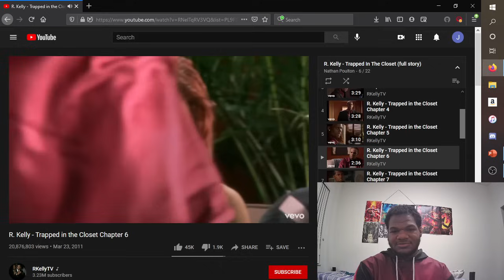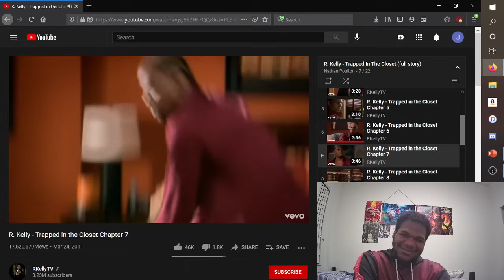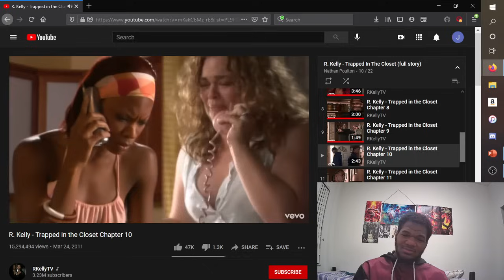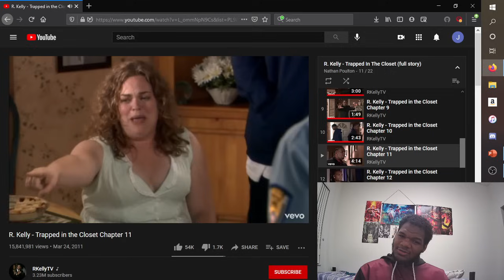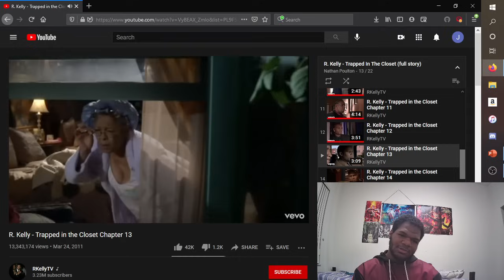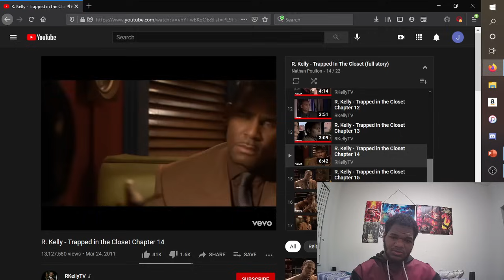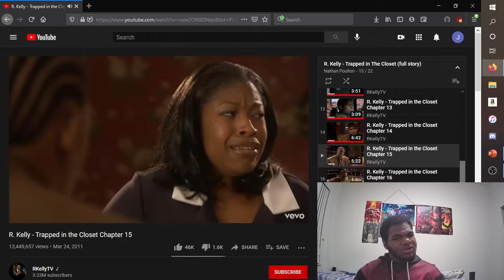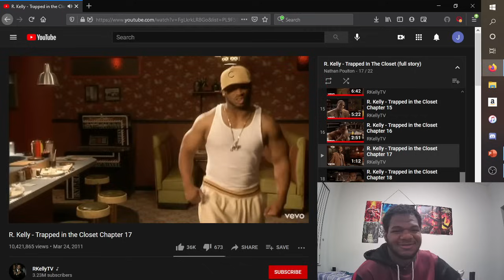R.Kelly Trapped in the closet (Reaction) 6-17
My name is Jonathan but i go Jay Testa or just Testa and it's pronounced Test-ah. While on my channel you will see a variety of different reaction videos, my personal stories, and my gaming.